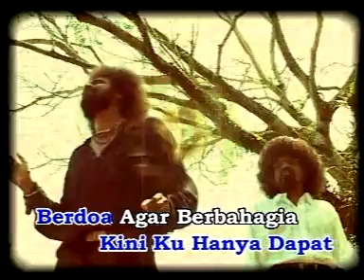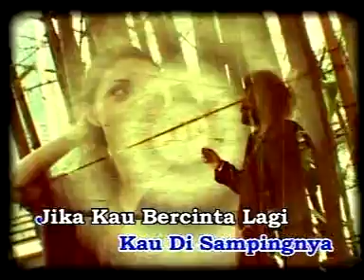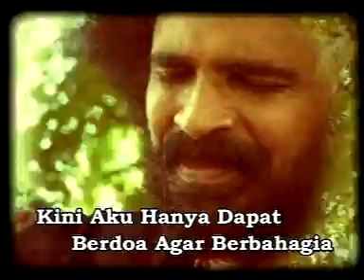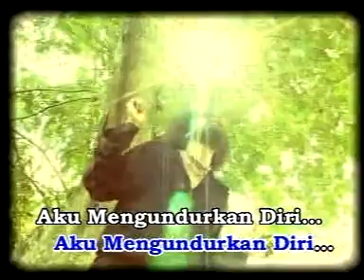Alleycats - Jika Kau Bercinta Lagi (Latest).DAT